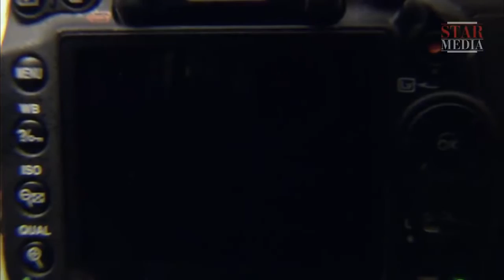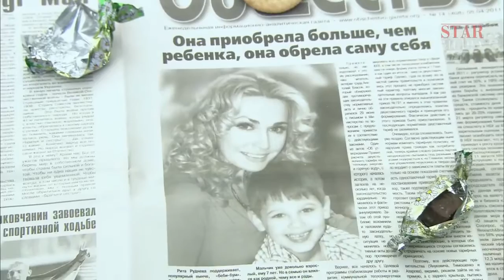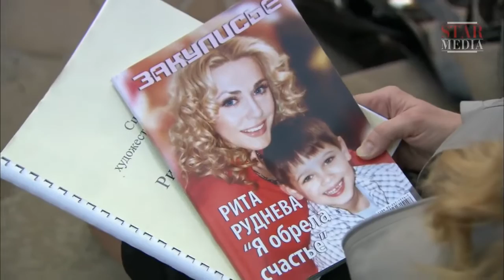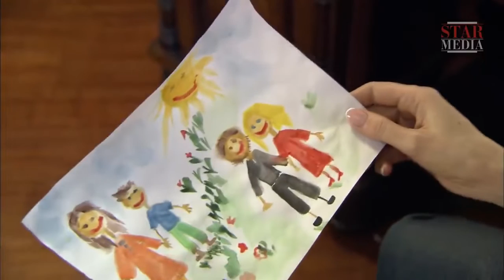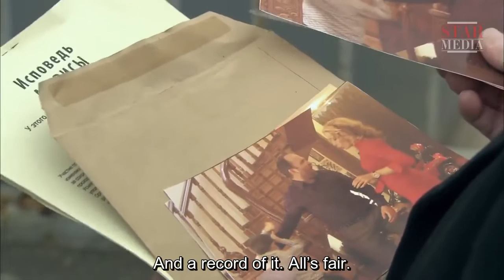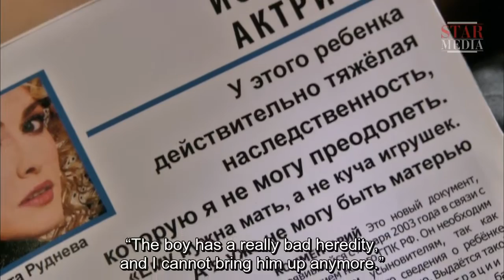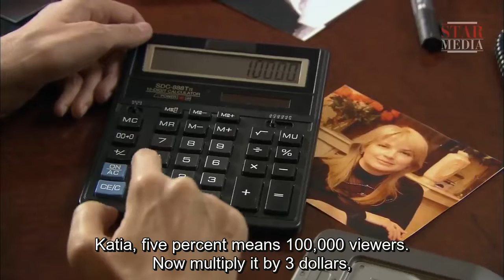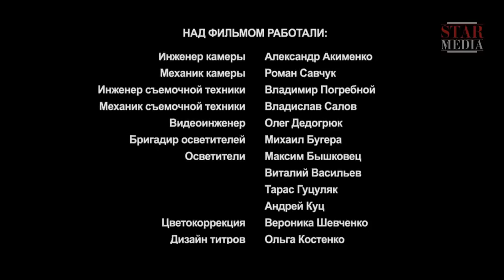NEW English film | RITA’S FINAL ROLE | English-Russian films. dubbed in American